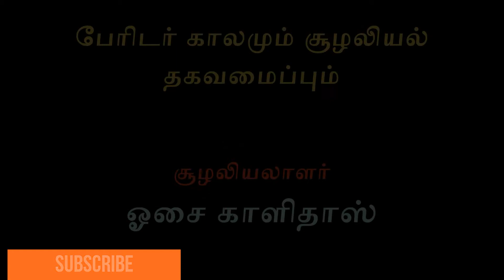பேரிடர் காலமும் சூழலியல் தகவமைப்பும் - சூழலியலாளர் - ஓசை காளிதாஸ்